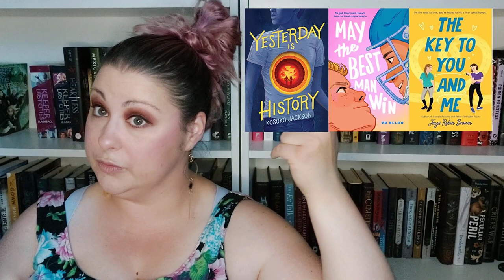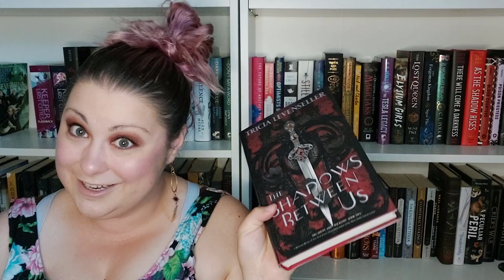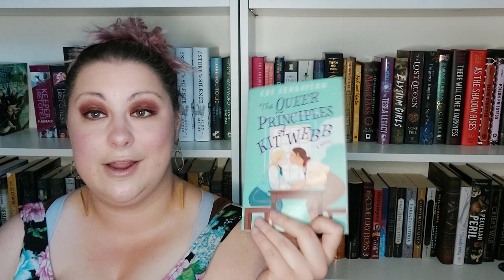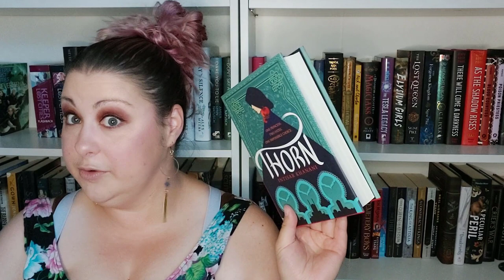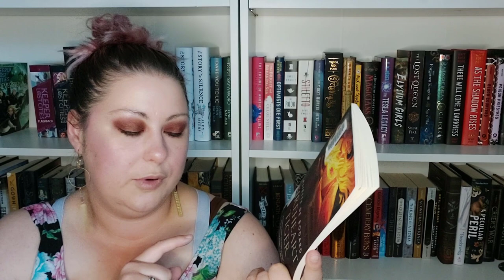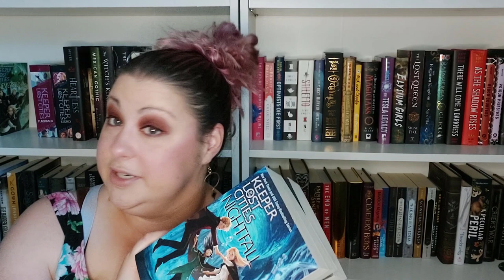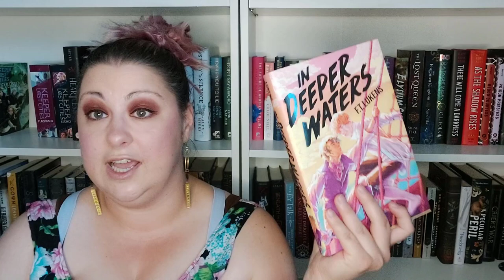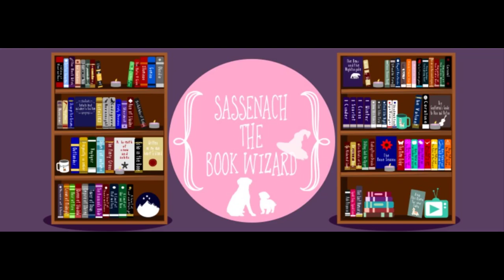July TBR | 2021